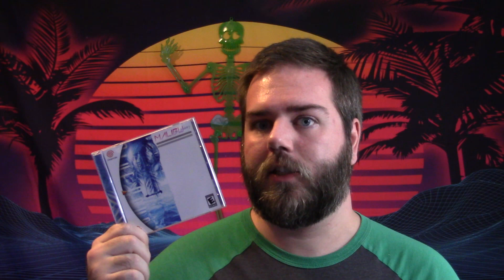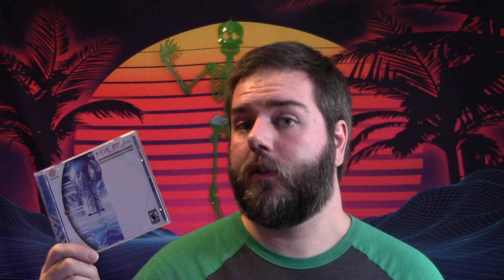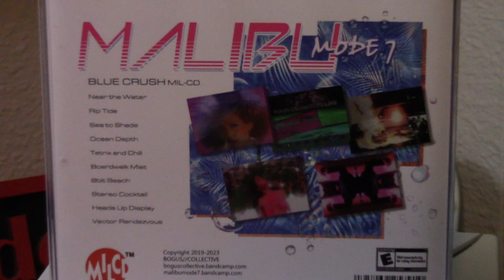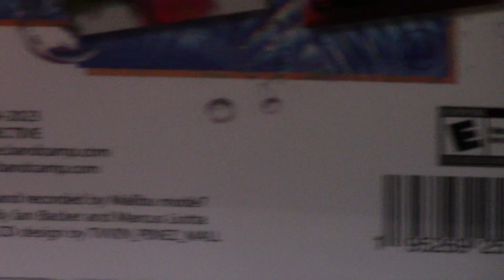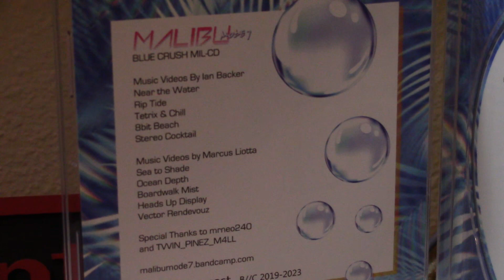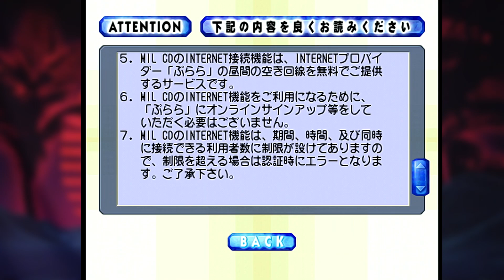SEGA Dreamcast Video Album By Malibu Mode7: Blue Crush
This video details Malibu Mode7's Blue Crush album on SEGA Dreamcast with details about the album and how it was made plus a look through the disc itself running on an actual SEGA Dreamcast.
Chapters:
00:00 Intro
00:24 More Info
01:03 Questions & Answers
02:13 Music Video Project
02:43 Vaporwave
04:20 Instruments
04:40 Production
06:30 Where to Buy
07:06 Walkthrough of Disc
10:00 Conclusion
What I use to record:
Camera:
- Canon Vixia HF R800
Microphone:
- Blue Yeti
Video Editing Software:
Audio Editing Software:
- Audacity